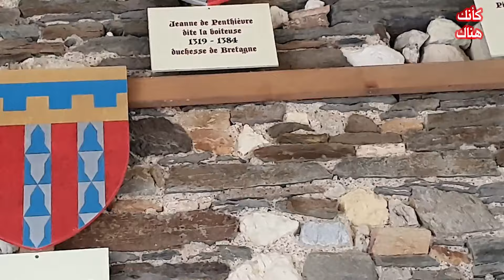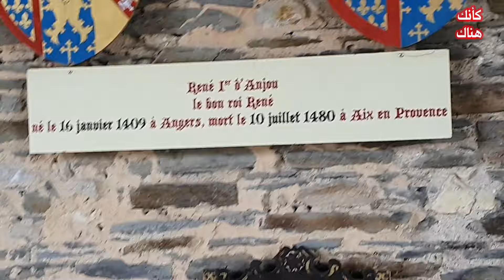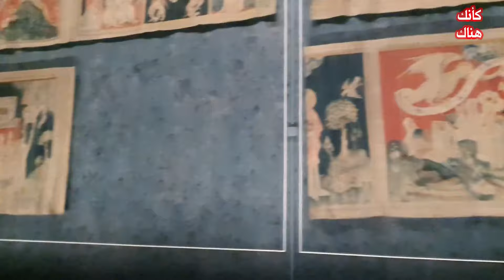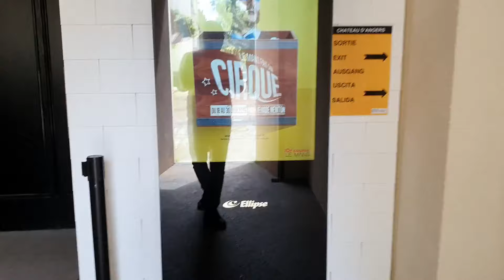187. أنجيه – فرنسا ٢ .. نسيج نهاية العالم العجيب ..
ماذا تعرف عن أغرب قطعة قماش بالعالم ..
و أشهر معلم في قلعة  أنجيه ..
و التي يطلق عليها  .. نسيج يوم القيامة ..
و الذي استمر العمل به لسبع سنين متتالية ..
و بطول 800 متر مربع ..
ليصبح أغلى و أهم نسيج بالعالم ..
نستكمل بهذه الحلقة زيارة مدينة أنجيه ..
و خاصة قلعتها الجميلة ..
و نزور أسوارها المرتفعة و أبراجها الشاهقة التي تطل على مناظر خلابة ..
ولماذا تحولت الى سجن خمس نجوم للملوك بالقرون الأخيرة ..
و نبحر في نسيج نهاية العالم ..
و هيا الى عالم القرون الوسطي بفرنسا ..
كأنك هناك ..

نسيج نهاية العالم